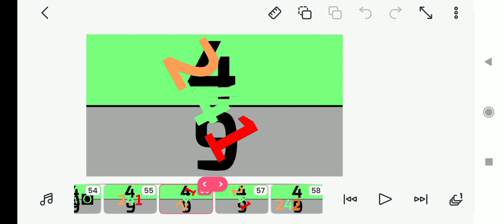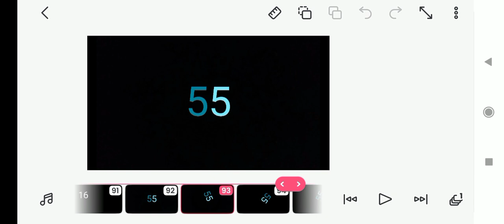Numbers Band 49 & 50 (THE FINAL)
volume down because it is lo-
one mistake is there
Sleeping on the space

random people will make a story
I'm a random person but I don't make this
don't steal without permission
give me a permission to steal it
If you steal it then I'll say 'Did you give me a permission?' you say 'no' so I'll say 'Why?'
can I make any chapt-
Chapters:
00:00 ALMOST THE END!
00:35 THE END FOREVER!
01:05 THE END FOREVER AND EVER!